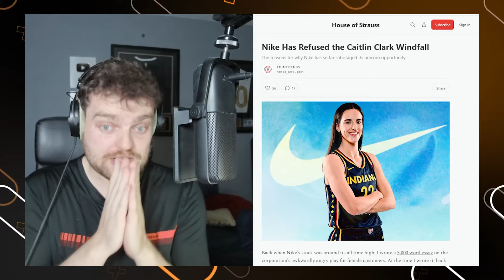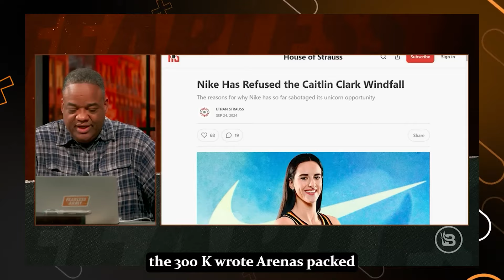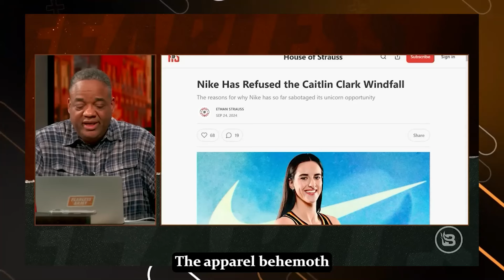A’ja Wilson RECEIVED NIKE's Deal For Pushing WOKE Agenda! Caitlin Clark Fans GO WILD!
Exclusive NBA/WNBA content!